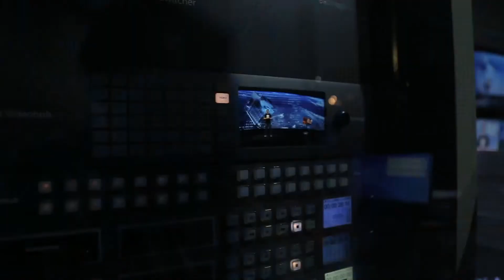"Making off - Launch" - SATELLOGIC - HDFILM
Estuvieron a cargo de la celebración del primer lanzamiento simultaneo de 10 satélites argentinos al espacio. “Desde siempre, trabajamos en todo tipo de lanzamientos. Pero nunca habíamos trabajado para un “lanzamiento”, dijeron.